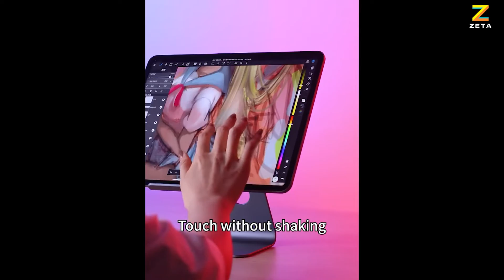Ulanzi Vijim X32 ipad pro tablet stand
-เป็นสแตนขาตั้งสำหรับแท็บเล็ตต่างๆ วัสดุเป็นโลหะแข็งแรงทนทาน
-รองรับการปรับมุมองศาสำหรับการใช้งาน
-ตัวแผ่นรองด้านหลังตัวเครื่องแท็บเล็ตวัสดุเป็นหนังนุ่มไม่ทำให้เครื่องของคุณเป็นรอย
-รองรับ IPAD PRO 12.9 นิ้ว และipad รุ่นอื่นๆ
-วัสดุที่ใช้เป็น aluminum alloy เข้าตัวตัวเครื่อง IPAD เหมาะสำหรับคนที่ต้องการใช้ ipad เป็นหน้าจอที่ 2ขณะใช้งานบนโต็ะ